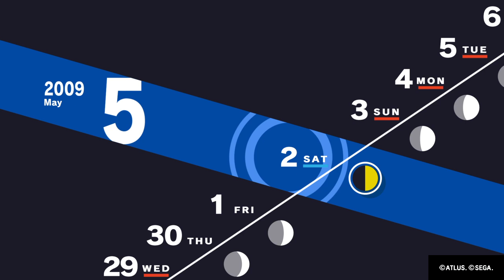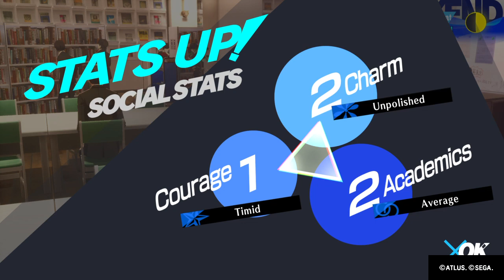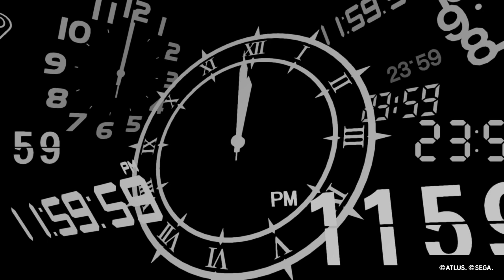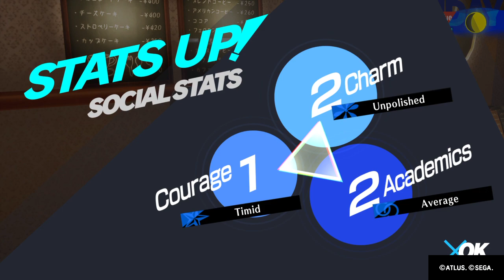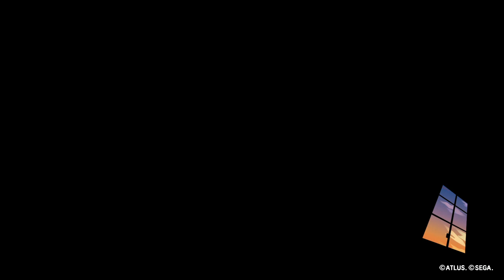1st Boss The Priestess - Persona 3 Reload PS4 Part 5